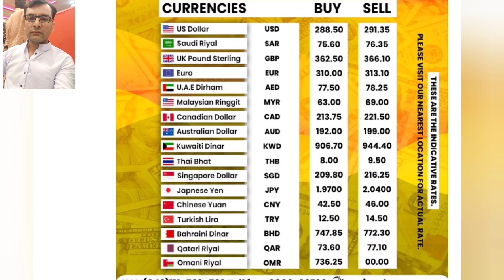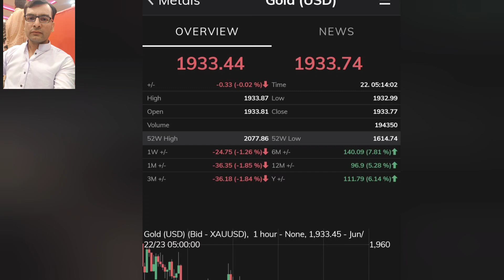Gold rate today | Dollar rate today | Gold price today | Price bonds date change in Pakistan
investment business is profitable able business or flop business in the video we will discussed about gold business specially gold investment in Pakistan. The video most important for those people who want to buy or sale the gold. Also important for those people want to purchase the gold or invest in gold business we will discuss some point which helps to invest in gold. If you underst and these point you will be able to do Gold investment business. These points are how to check the quality of gold, also we will talk on how to check the exact weight of gold, we will discuss which charges are also included with the gold price and finally we will tell you some tips regarding to Gold investment business.

gold investment
gold news today
gold price
gold rate
gold rates
gold rates in pakistan today
gold today
gold update